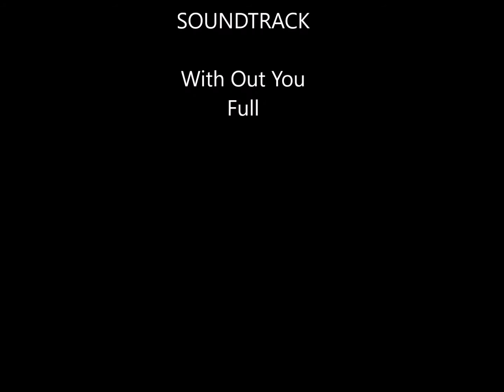32015 562 AV W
Kim Vink
Realtor®
RE/MAX First